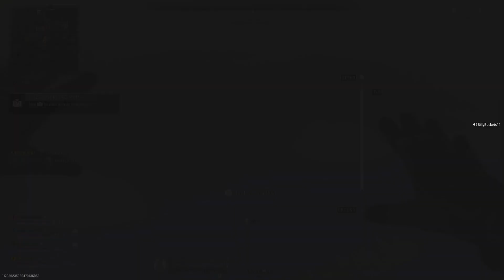Call of Duty: Modern Warfare II_20230428091303